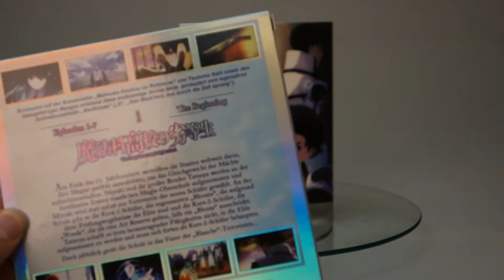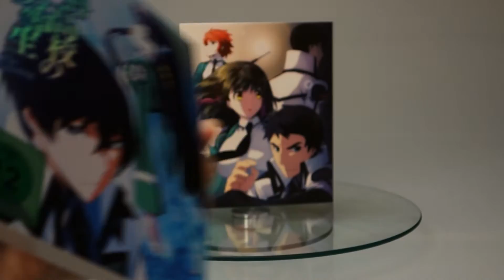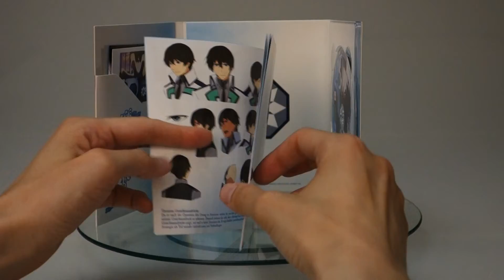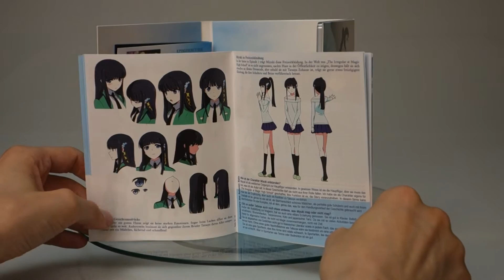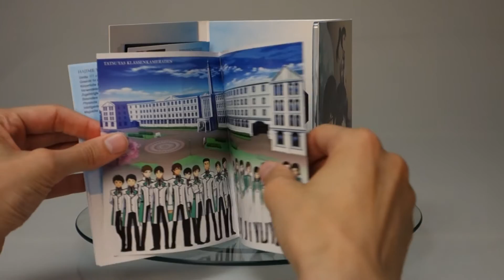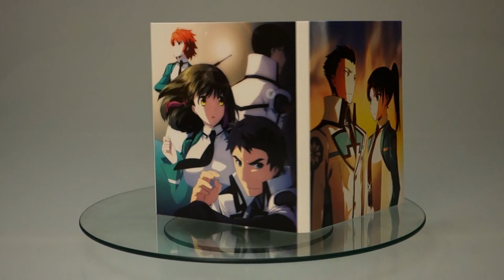Unboxing: The Irregular At Magic High School Vol. 1 (Blu-ray)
Im Unboxing dieser hochwertigen Madhouse-Animation seht Ihr die edle Verpackung der Blu-ray-Erstauflage. Den umfangreichen Test hierzu lest Ihr im aktuellen BLU-RAY MAGAZIN 05/15.